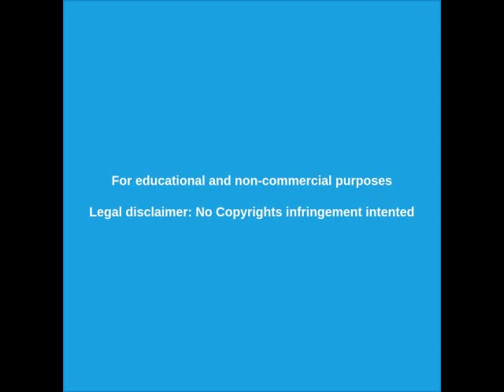🔴 GUERRA CIVIL EN BOLIVIA EL PUEBLO SE LEVANTA CONTRA EL GOLPE 11/2019